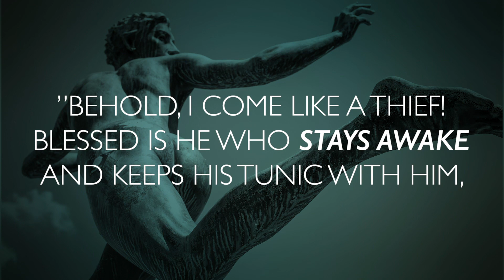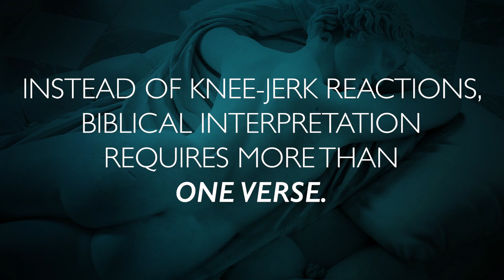Revelation 16:15 and Naked Shame